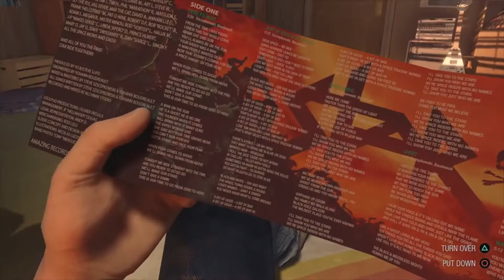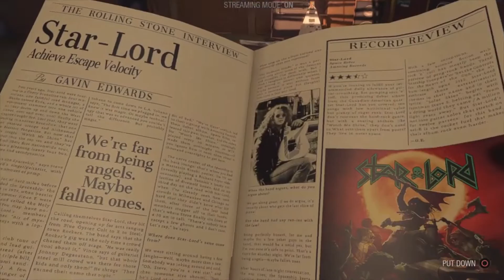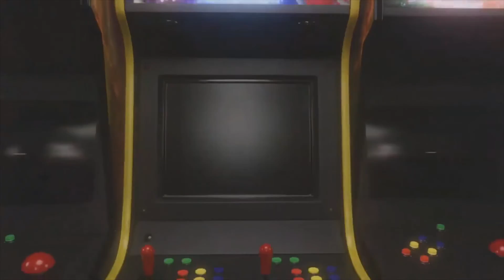Jack Plays Guardians of The Galaxy! WHY HAVEN'T I PLAYED THIS BEFORE??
Follow my fitness journey by following me on Instagram @Swoleassjack
Let me know you are from YT and i will follow you back.

Add me on snapchat @raeshaan to see my daily life!